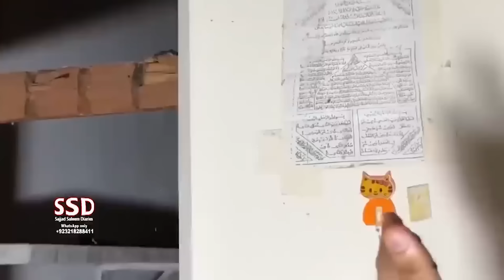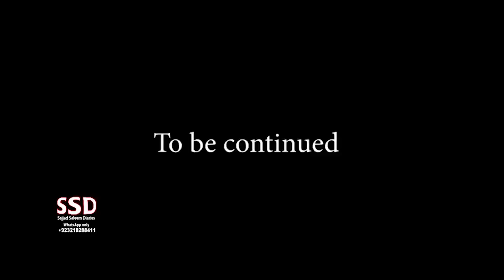SSD 2594 | Most Extreme Haunted House | Part 4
jinn stories

Our Team:
Sajjad Saleem
Abdul Samad
Shiraz Irani
Sajid Baloch
Kamran Baloch